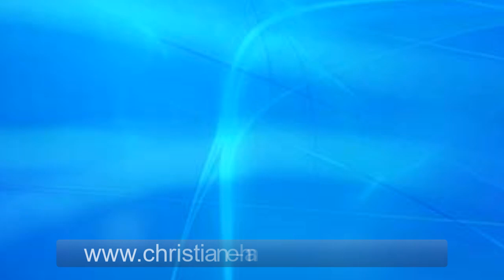Hingabe an dein eigenes Sein - Meditationen mit Christiane Hansmann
Erweitere Dein Bewusstsein! Tauche ein in eine neue Dimension
Wisse du bist getragen und gehalten. Erlaube dir selbst deinen Raum auszudehnen in die Weite hinein. Finde Ruhe und Frieden in Dir. Dies ist eine Reise, eine wunderbare Reise zurück zu dir selbst. Im Vertrauen, in die Hingabe, einverstanden mit allem was sich in der Hingabe zeigt. Hingabe bedeutet: “Ich folge meinem System, ich setzte meinen Fokus auf mich selbst.” Lass dich von Christiane begleiten auf dieser wunderbaren Reise in der Hingabe an dein eigenes Sein.
Dein Körper ist der Anker in diesem materiellen Raum, der sich zur Verfügung stellt,  als Schale für deine Energien, die in diesen Raum hineinströmen möchten. Dein Körper ist ein heiliges Gefäß in den deine authentischen Erfahrungen einströmen möchten, um sich hier in diesem heiligen Raum  Ausdruck zu verleihen.  Öffne dich, entspanne dich in deinen Körper. Lege dein Sein in deinen Körper hinein, dein Körper ist voller Liebe zu dir. Dein Körper fängt deine hohen Energien auf. Gebe dich hin an dein eigenes System.

"Verbunden sein mit dir selbst,
vereint sein mit dir selbst ,
Eins-Sein mit dir selbst.
Im Eins-Sein mit dir selbst
bist du geboren
hinein ins ALL-Eins-Sein.”

Salvador